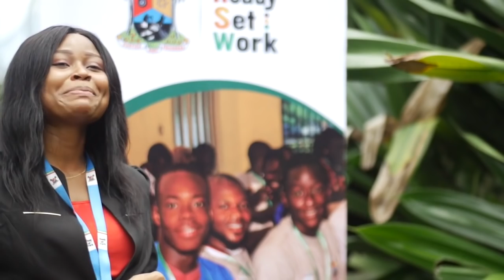RSW 2018 Internship Fair: Over 240 Companies Select Interns from ReadySetWork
ReadySetWork is an initiative of the Lagos State Ministry of Education. The program now in its second year, is set to address the employability and employment challenges that graduates and employees are confronted with. Students are empowered with the right skill set and requisite knowledge needed to give them the competitive edge in the job market.

RSW 2018 is training 25,000 students from 8 institutions including *Lagos State University (LASU)
*Lagos State Polytechnic(LASPOTECH)
*Lagos State College of Health Technology (LASCOHET)
*Adeniran Ogunsanya College of Education(AOCOED)
*Micheal Otedola College of Education (MOCPED)
*University of Lagos (UNILAG)
*Yaba College of Technology (YABATECH)
*Caleb University.

They are in 3 centres: LASU, LASPOTECH and UNILAG campuses